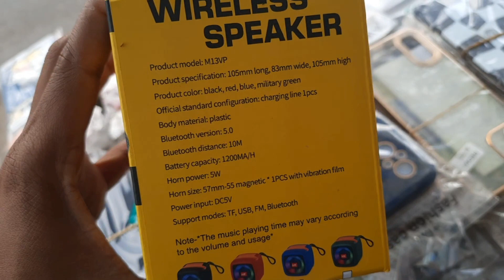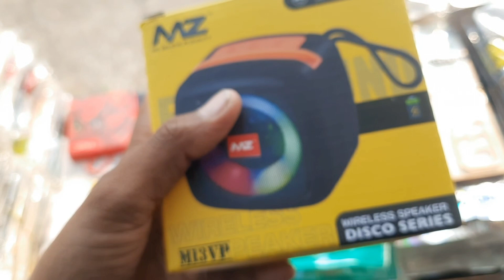MZ WIRELESS SPEAKER M13 Disco Series Unboxing the best bass speaker MZ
hello friends
thes is a bluetooth speaker form MZ WIRELESS
BLUETOOTH. 5.0
design is good but sound is great 👍
koi sak nahi he MZ WE BELIEVE IN Quality in best price for you